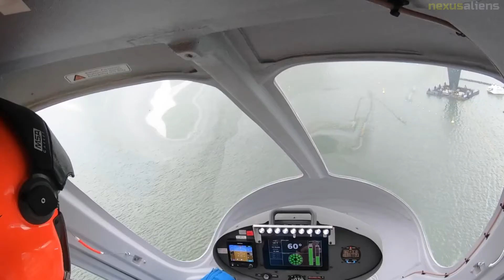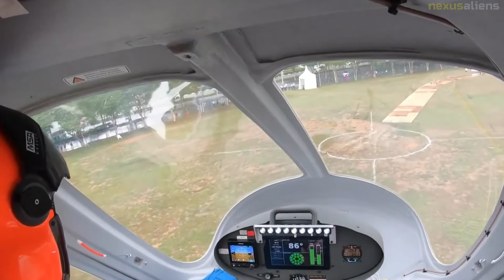Electric Helicopter, Volocopter 2X.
The Volocopter 2X is a German two-seat, optionally-piloted, multirotor electric helicopter.

The personal air vehicle was designed and produced by Volocopter GmbH of Bruchsal, and first introduced at the AERO Friedrichshafen airshow in 2017.

The design had its first flight on 17 November 2013.

The controls are a triple-redundant primary flight control unit, plus a dissimilar backup flight control unit and a joystick control.

The 2X has a service ceiling of 2,000 m and a hover ceiling of 1,650 m. It produces an overflight noise level of 65 dB(A) at 75 m distance.

The flight proved the design to have very low vibration levels.

He reported, "The flight was totally awesome. The machine was absolutely reliable, there were no vibrations, it was tremendous. The Volocopter immediately converted every movement I made with the joystick."